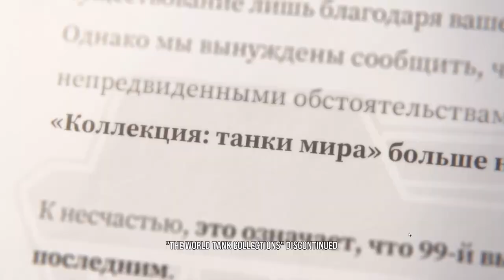Tekken 8 Dragunov Character Episode/ End Scene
Tekken 8 Dragunov Character Episode

0:00 Intro and Fight Intro
2:47 End Scene